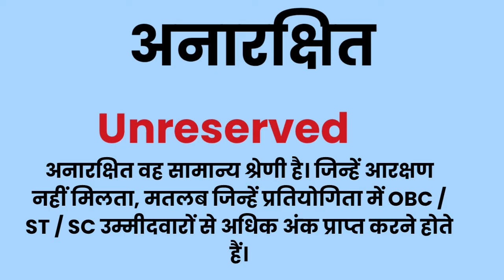अनारक्षित का मतलब क्या होता है l meaning of अनारक्षित l vocabulary